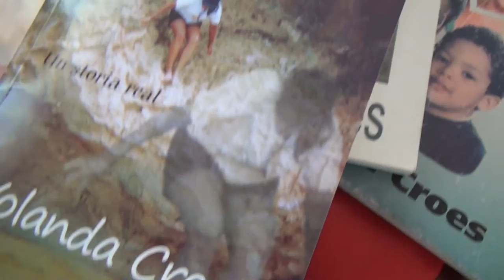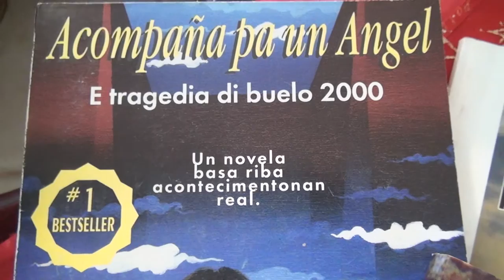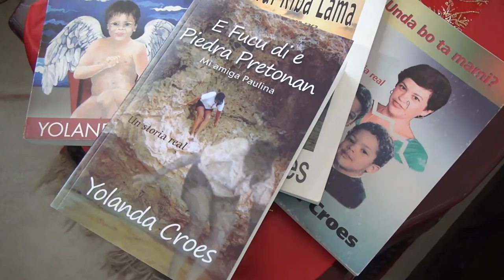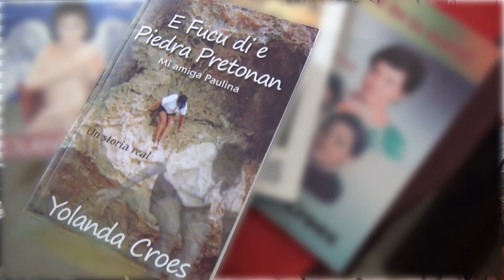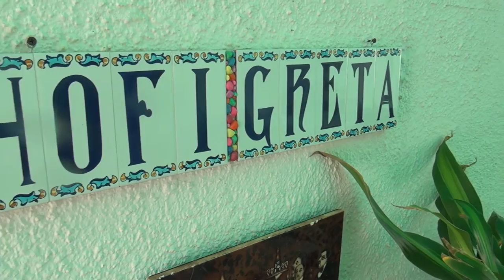E Fucu dI e Piedra Pretonan skibi pa Yolanda Croes